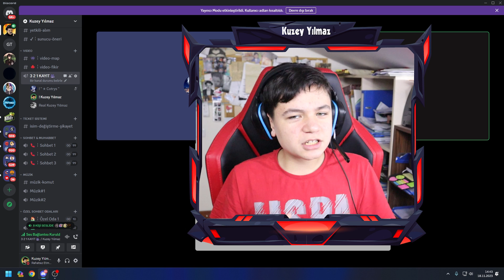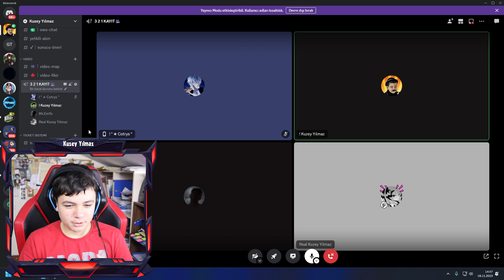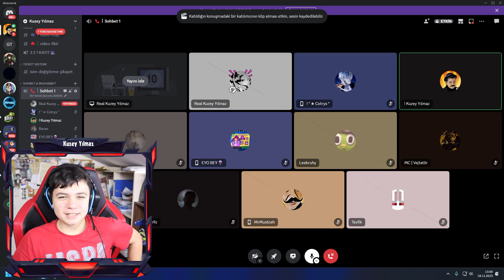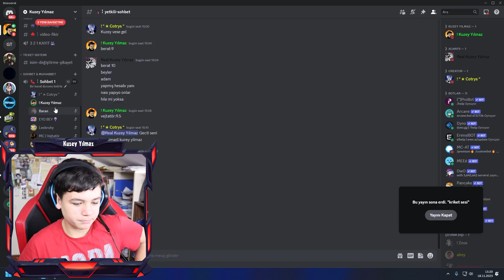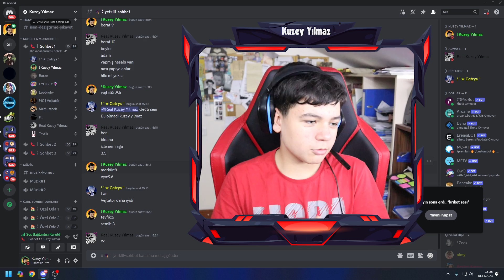Takipçilerimin Hesaplarını Puanlıyorum - Brawl Stars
Brawl Stars da takipçilerimin hesap larını kostüm lerini kupa larını puanladım. Sizde videolarımda yer almak istiyorsanız Discord'a gelin.

Sizde Brawl Stars oyuncakları hediyelerinden kazanmak istiyorsanız.